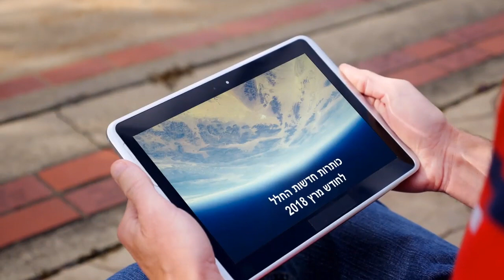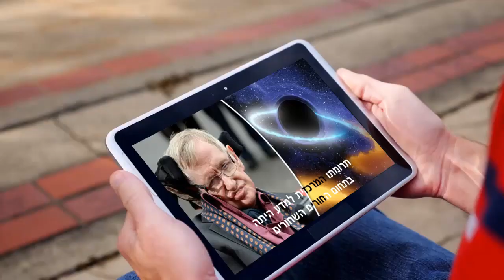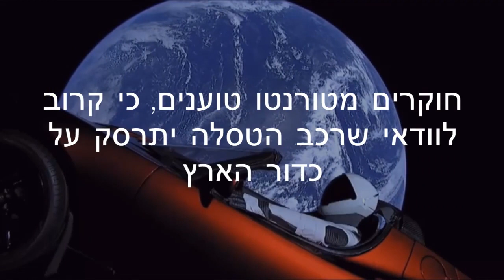קיצור חדשות החלל לחודש מרץ 2018. אתר ילדֵידוֹת הירח של SpaceIL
לקט חדשות בנושא החלל ותחומים משיקים לחודש מרץ 2018.